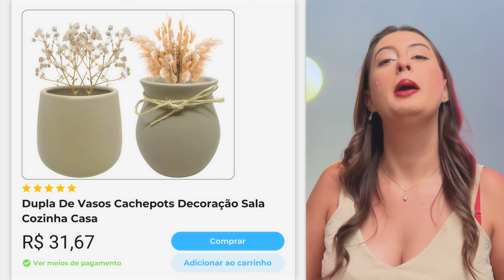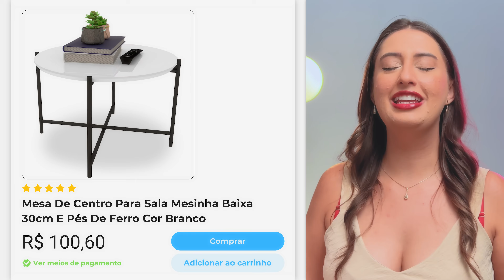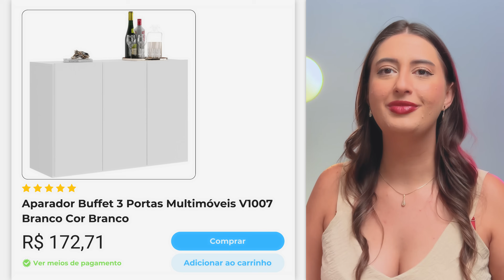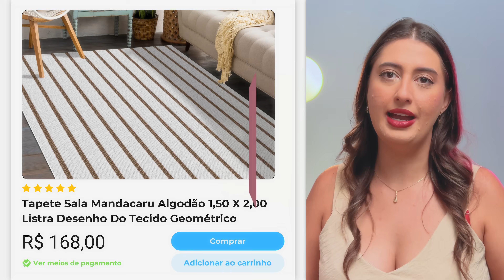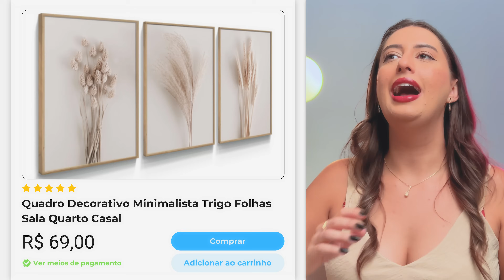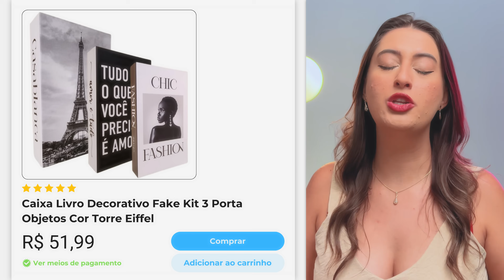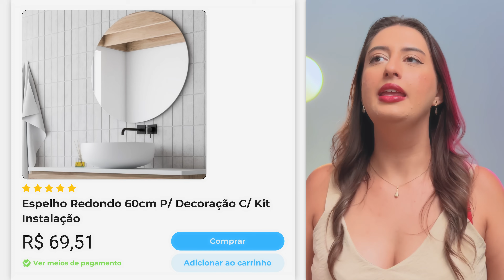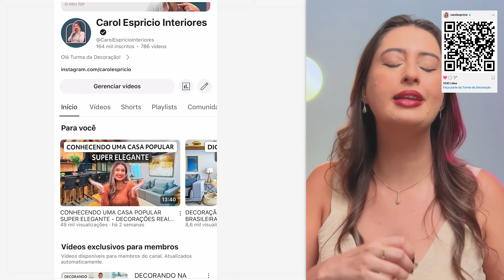13 DECORAÇÕES BARATAS QUE VÃO DEIXAR SUA CASA MAIS BONITA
13 DECORAÇÕES BARATAS QUE VÃO DEIXAR SUA CASA MAIS BONITA

00:00 - Introdução
00:15 - 1º Decoração
04:01 - 2º Decoração
05:45 - 3º Decoração
07:59 - 4º Decoração
10:06 - 5º Decoração
12:48 - 6º Decoração
14:36 - 7º Decoração
16:28 - 8º Decoração
18:23 - 9º Decoração
21:00 - 10º Decoração
22:35 - 11º Decoração
24:14 - 12º Decoração
26:51 - 13º Decoração
28:32 - Conclusão

Editor: @renaninez